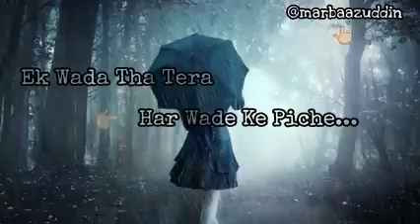Doston ke Nam. Dr R.nawaz(1)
Life ma kisi se b dhoka mat kro.